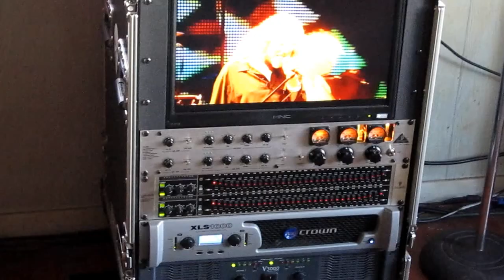My Home Audio System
My Crown amplifier Rack System. Home listening to some Led Zeppelin Celebration day, kikarse system!